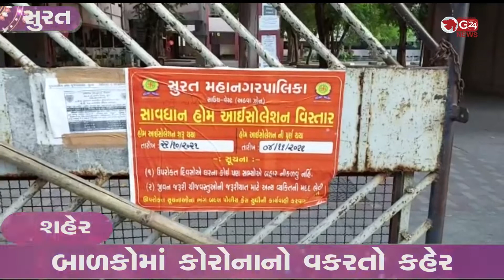બાળકોમાં કોરોનાનો વકરતો કહેર | G 24 NEWS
સુરતની બે શાળાના વિદ્યાર્થીઓ પોઝીટીવ આવ્યા